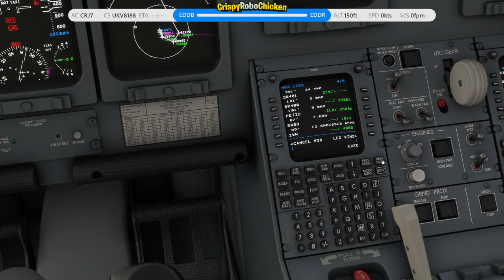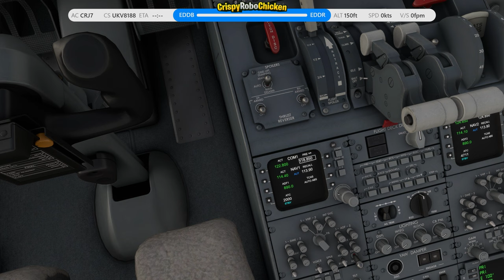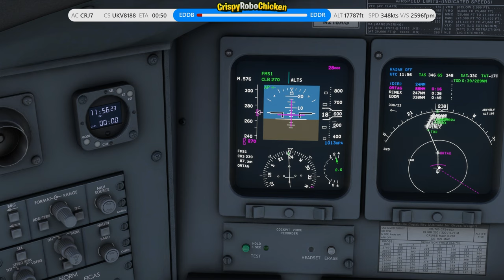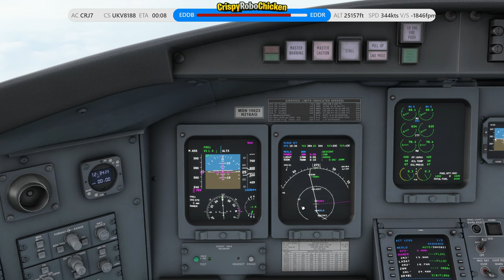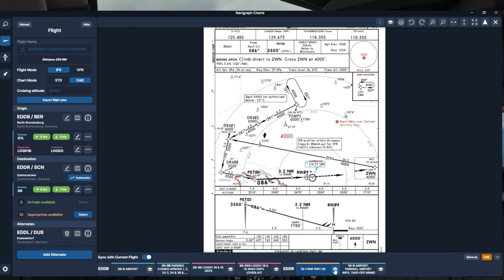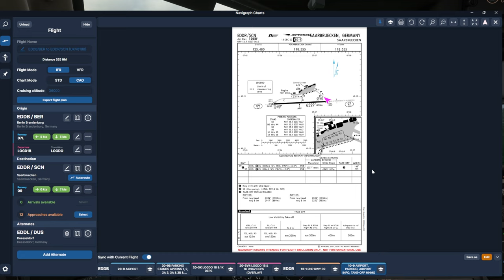Auf zum Weihnachtsmarkt! ✈ Berlin - Saarbrücken ✈ VATSIM IFR✈ CRJ-700 ✈ MSFS2020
Heute geht es mit dem CRJ-700 von Aerosoft von Berlin nach Saarbrücken im Microsoft Flight Simulator 2020. Das Ganze auch wieder live auf VATSIM mit realem Wetter.

0:00 Willkommen
2:00 Cockpitvorbereitungen
7:27 Die Route heute
9:40 Weitere Vorbereitungen
15:40 IFR-Freigabe
16:25 Push & Start
23:04 Taxi und Takeoff
35:00 Climb
49:35 Cruise
1:14:00 Descent
1:28:05 RNAV-Approach Rwy09 in EDDR
1:36:15 Landung
1:38:45 Taxi and Shutdown